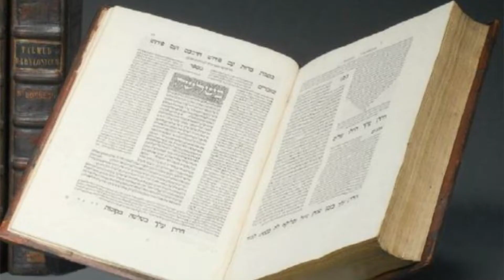6 Questions You're Asked in Heaven - Jewish Tradition with Cartoon Mason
Once upon a time there was an amazing Jewish Sage known as Rava.  In the Talmud (Shabbat 31a), Rava said there are 6 questions we should expect to be asked when our souls pass from this world.  Cartoon Mason is here to provide his little cartoon insights on this amazing lesson!

The original idea behind this video was the first question posed by Rava, "Did you conduct yourself in business faithfully."  Yet, by the end of the passage in the Talmud, Rava says something that completely blew me away.  Watch this video to find out what that is...